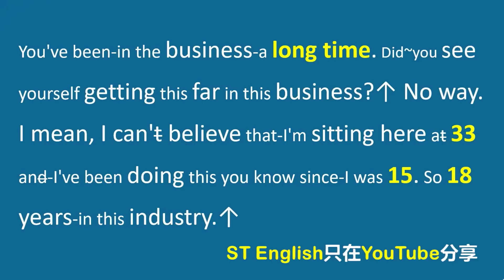听力精讲 | 两个美国人聊天，你能听懂多少？